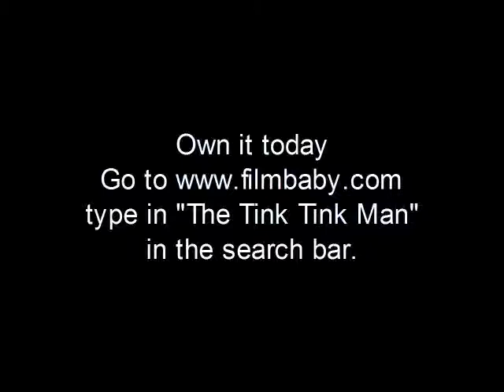TTMAN TRAILER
This is a tale of choices and their consequences.